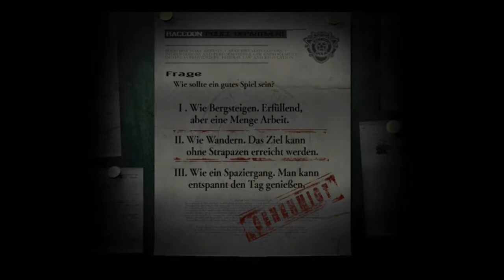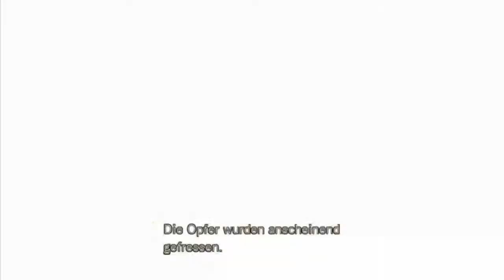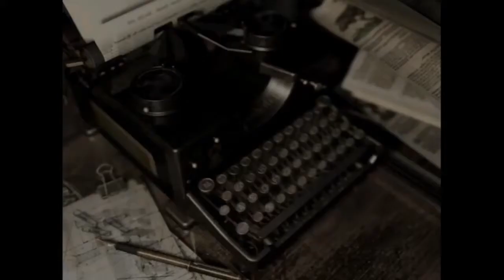Resident Evil 1 HD Remaster XBOX ONE neue Gäste zu Besuch 1#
Für Kritik und andere Sachen bin ich immer offen :)